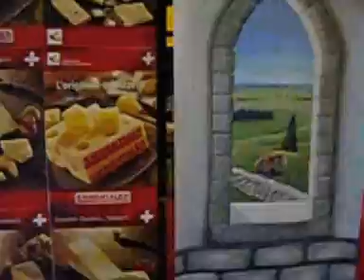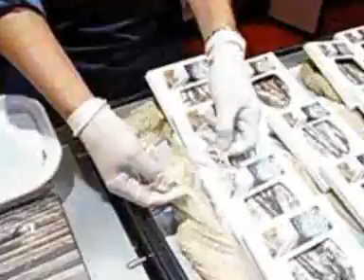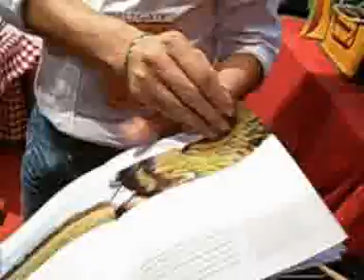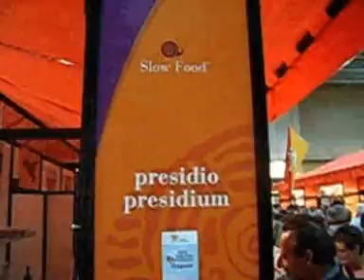La Sicilia al salone del Gusto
Gli stand dei siciliani hanno spopolato al salone del gusto di torino